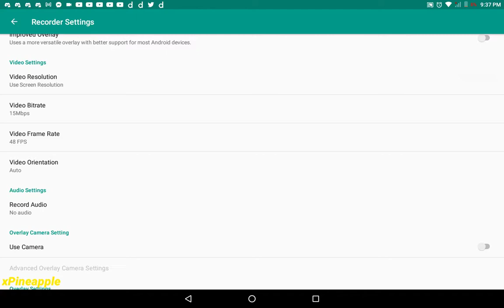This is idk